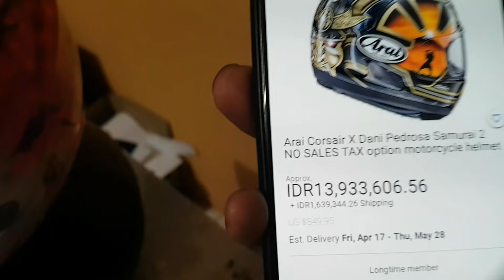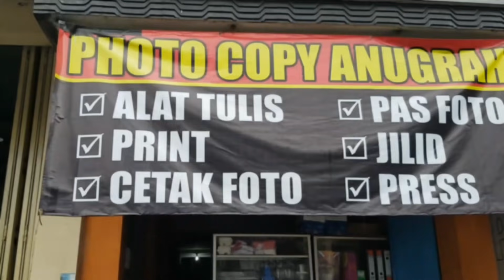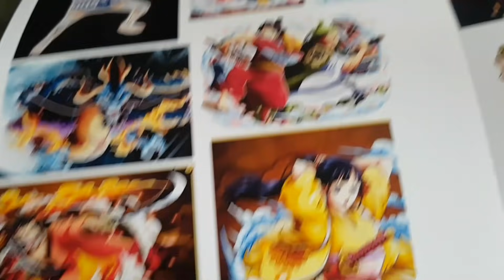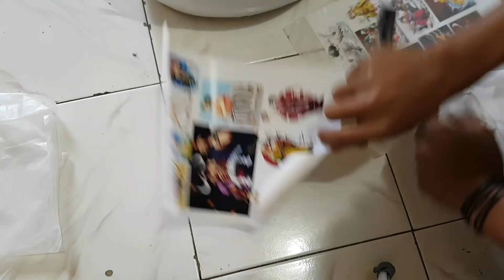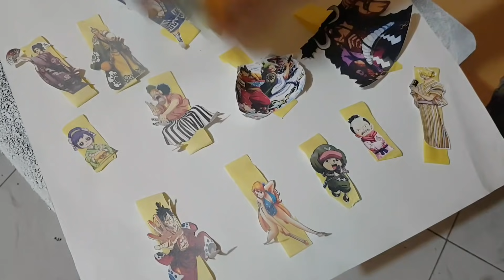Pilox ! Membuat decal menggunakan kertas foto | Full tutorial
hallo lur..

utk cat dasar pada media itu bebas ya. hitam dll bisa, cuma utk merekatkan gambar klo bisa yg warna putih,biar kontras. ok lurr
yg di perlukan utk membuat decal sendiri

1,kertas foto yg bisa di print
2,Cukup print tinta (usahakan tinta yg bagus) gak perlu print laser / pigmen serbuk
3, simak video secara full jgn di sekap skip, biar gak gagal paham,
4,putar ber ulang2 biar makin paham, hihihi
Bisakah d aplikasikan ke kayu ,besi dll ?
jawabanya bisa,
fungsi cat utk merekatkan gambar,
mw pake kuas juga bisa asalkan bisa rata dan tipis,